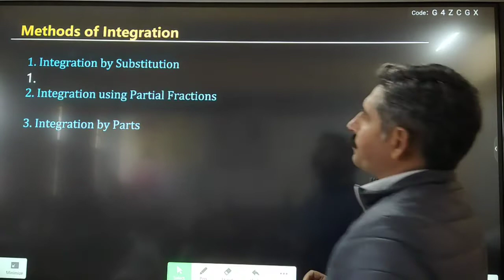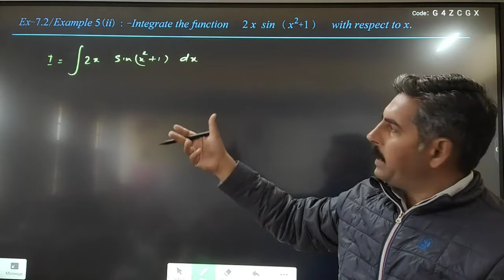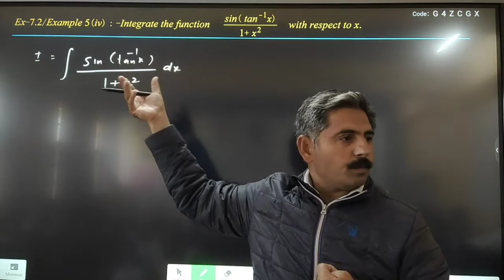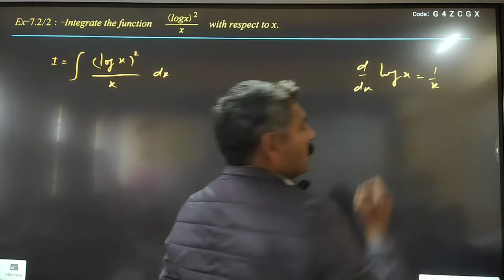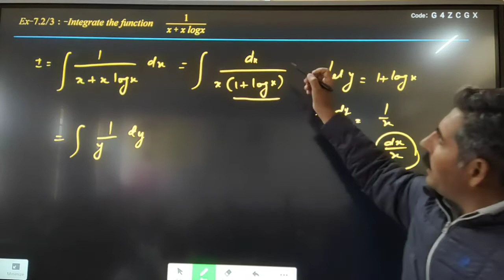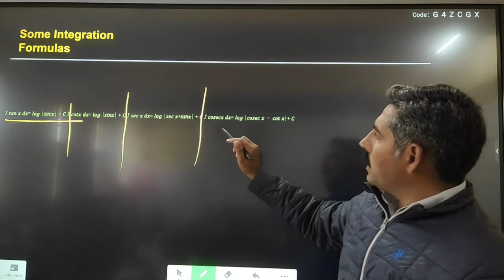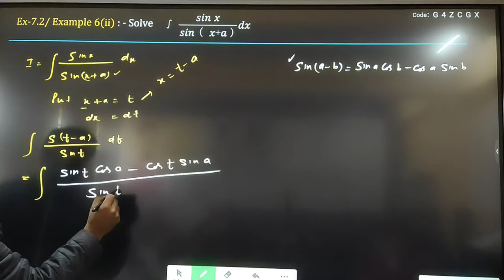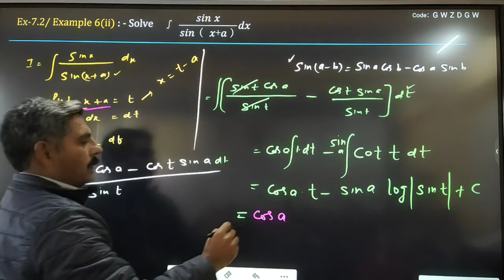Class 12 || INTEGRATION || Ch-7 || Ex-7.2 || NCERT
Introduction to Substitution Method to solve Integration and Solution of Ex-7.2